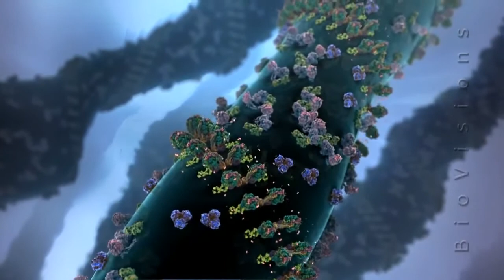Multiple Sclerosis MS Advanced Treatment Protocol | Russ Scala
Russ Scala and the team at Scala Precision Health have developed a customized treatment protocol for Multiple Sclerosis MS patients. Russ sits down with Pete and Dawn Carelli to discuss a personalized treatment protocol developed specifically for Pete's disease.